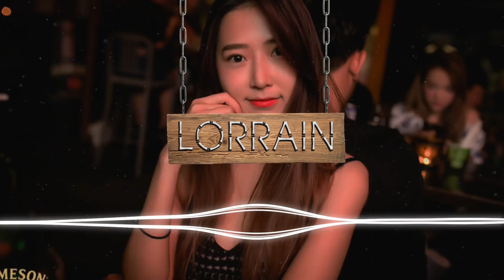White Horse (s.O) + Lonely (s.O) + Bad (s.O) + Reality (s.O)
Lorrain Lorrain Lorrain Lorrain Lorrain Lorrain
🌟ღ❣ FOLLOW US ❣ღ🌟

🔊 Tracklist 🔊
1. White Horse ( DJ s.O ) with ( Pheakko Cheq ) mix 2018
2. Lonely ( DJ s.O ) with ( Levis Team ) remix 2018
3. BAD ( DJ s.O ) with ( Smey Boss & Khai Boss & Juna Juna ) remix 2018
4. Reality ( DJ s.O ) with  (  NakHard ft leangChhun ) remix 2018